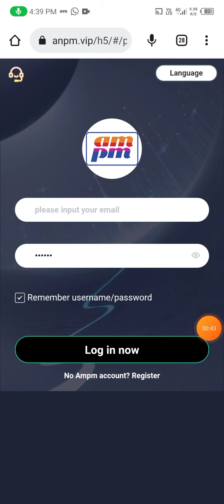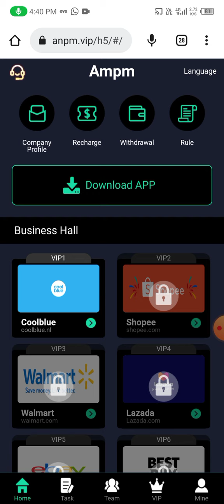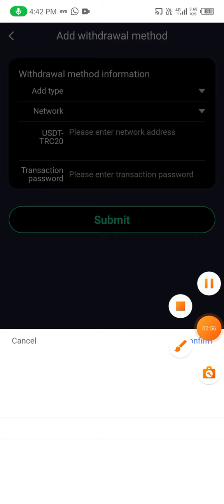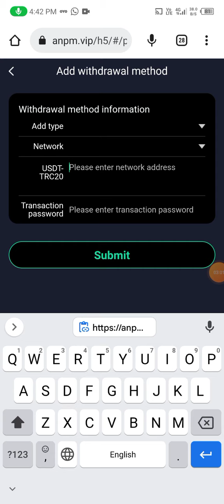New Usdt Mining Site 2022 || Best Earning App 2022 || Today new Usdt Mining ⛏️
Welcome to ampm where you can earn more than your actual job. Join us and earn USDT easily every day, super high income, no withdrawal limit, happy shopping.
Sign up to get 10USDT minimum deposit 10 USDT upgrade to VIP1

VIP1: Price 20 USDT/
earn 2 USDT/day
earn 60 USDT/month

VIP2: Price 60 USDT/
day commission 6.3USDT/
month commission 189 USDT

VIP3: Price 150 USDT/
day commission 16.5USDT/
month commission 495 USDT

VIP4: Price 500 USDT/
day commission 57.5USDT/
month commission 1725 USDT

VIP5: Price 1000 USDT/
day commission 120 USDT/
month commission 3600 USDT

VIP6: Price 3000 USDT/
day commission 375 USDT/
month commission 11250 USDT

VIP7: Price 5000 USDT/
day commission 650 USDT/
month commission 19500 USDT

VIP8: Price 10000 USDT/
Day Commission 1350 USDT/
Month Commission 40500 USDT

VIP9: Price 30000 USDT/
Day Commission 4200 USDT/